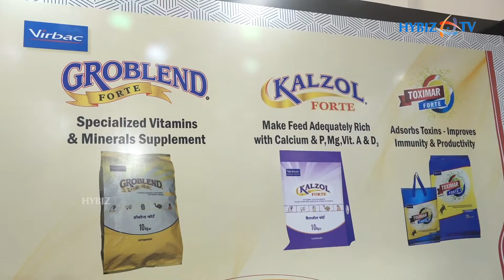Dr. Jitendranath Saha - Virbac | Poultry India Expo 2022 | Virbac Animal Health Pvt Ltd | Hydiztv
Contact Person: Dr. Jitendranath Saha